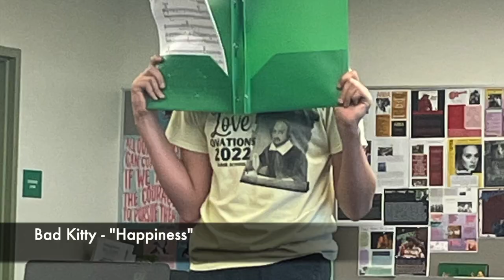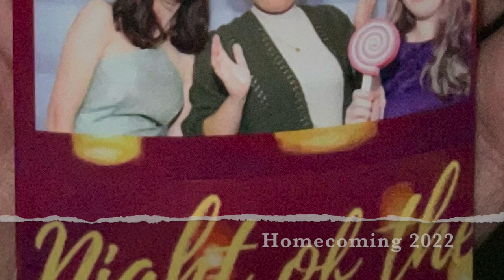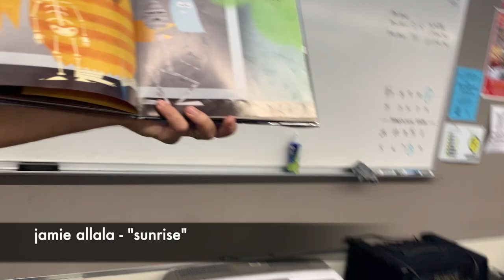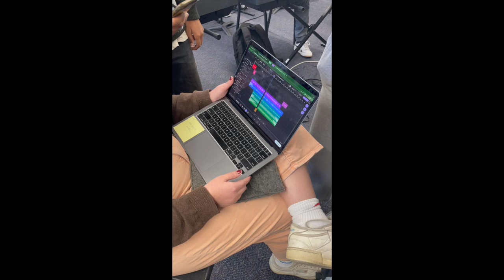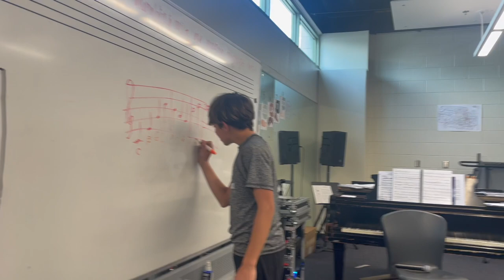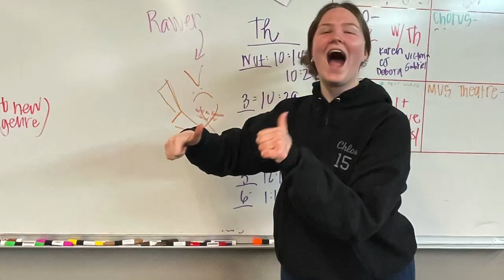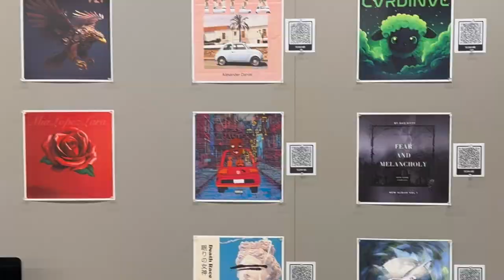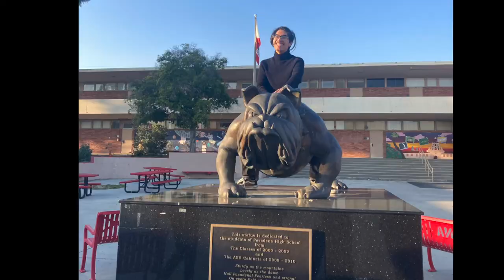Blair Music Slideshow 2023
A video celebrating the experiences we shared in our 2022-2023 academic year in Blair Music.
Blair Middle and High School. Pasadena, CA